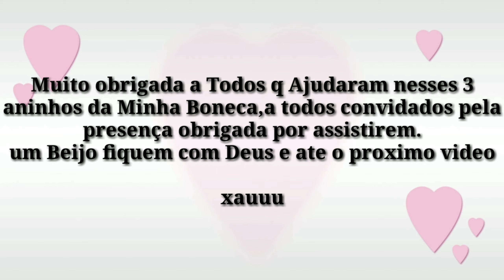FESTA TAYLA 3 ANINHOS, UM POUQUINHO DA FESTA PRA VCS .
oi oi Minha gente,hoje vim mostra um pouco da festinha de Tayla pra Vcs Verem,não Conseguir filmar muita coisa,mas espero q Vcs gostem.